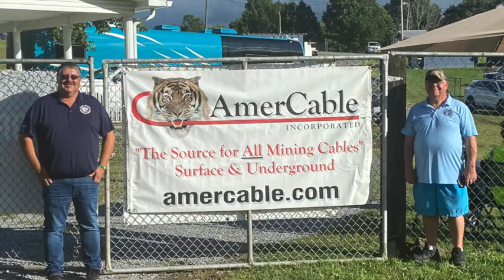Coal Miners Appreciation Bluegrass Festival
Coal Miners Appreciation Bluegrass Festival, featuring Ralph Stanley II & the Clinch Mountain Boys. Made in USA.